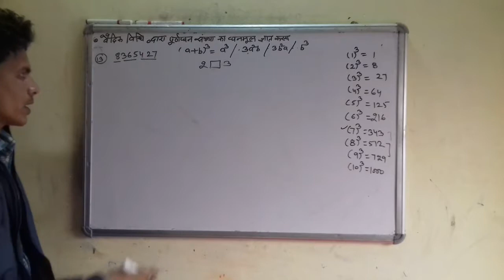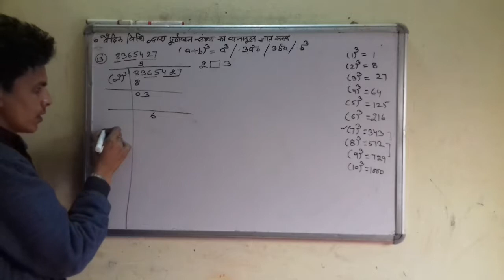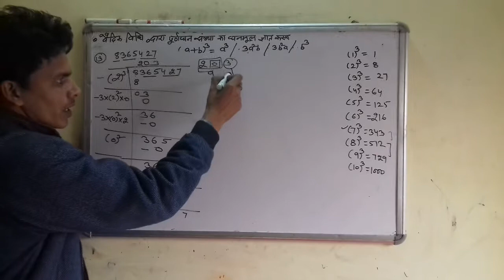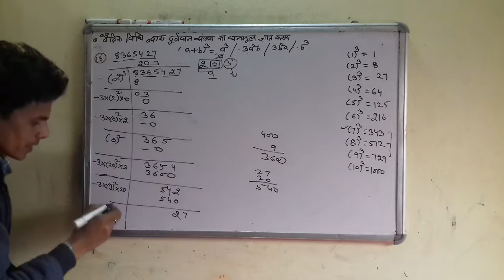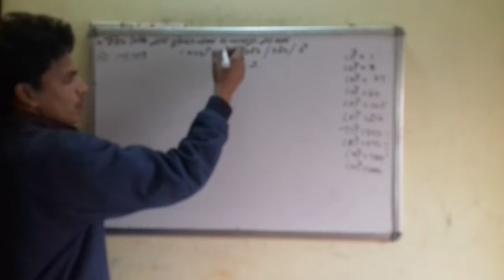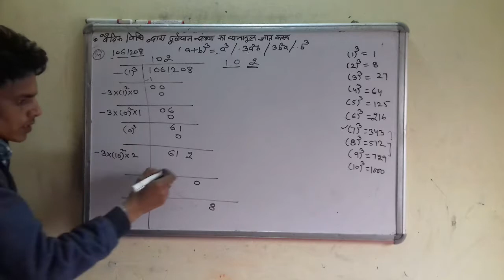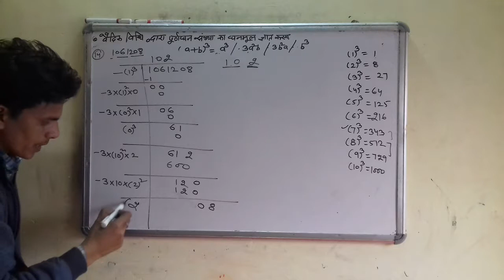प्रश्नावली 1.3|| Q13,14|| वैदिक विधि से घनमूल